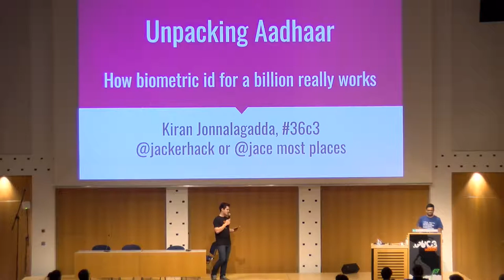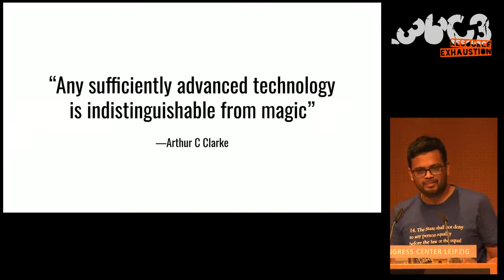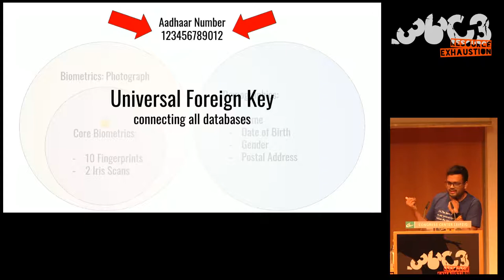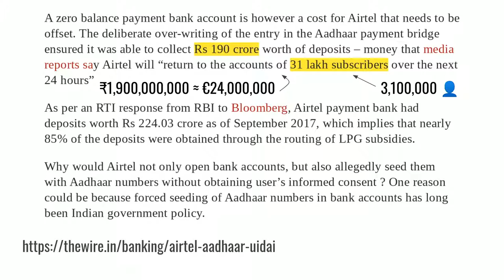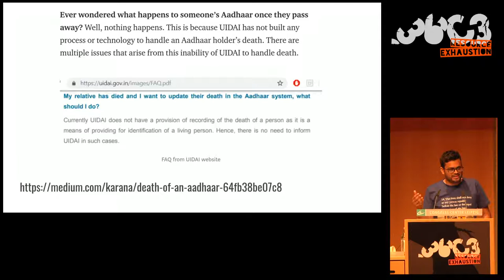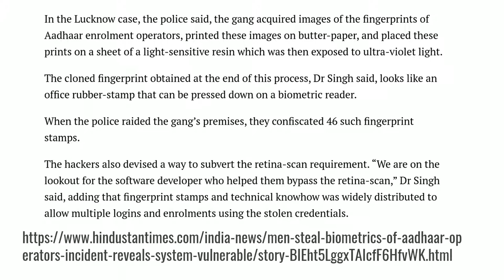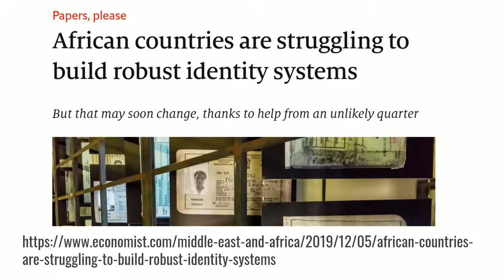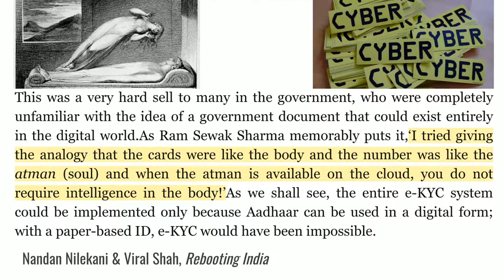36C3 - Unpacking the compromises of Aadhaar, and other digital identities inspired by it - traducti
Governments around the world are implementing digital identity programs that don't work

Aadhaar is India's national biometric identity database, with over one billion records comprising fingerprints, iris scans and basic demographic information. It is presented as identity technology, allowing an individual to identify themselves, but also as an identification technology, allowing the state to see an individual, identify fraudulent welfare beneficiaries, and thus realise savings. These claims are not complementary. They are in fact contradictory, compromising each other. If one must be true, the other must somehow be false, and this is the reality of Aadhaar.

This talk will demonstrate how Aadhaar's attempt to be a cure for all kinds of ailments has in fact resulted in large scale exclusion and fraud. We will look at a series of design assumptions in Aadhaar's architecture, the gaps in them, and then examples of how these gaps were exploited, from public news reports.

Aadhaar is often touted as a revolutionary technology that has simultaneously given identity to billions and realised substantial savings from fraud for the government. These utopian visions are finding buyers around the world. Jamaica, Morocco and Kenya have all adopted projects inspired by Aadhaar, and more countries are following suit.

Unfortunately, Aadhaar is not magic, and there is now an urgent need for a sober understanding to be taken worldwide.

The Kaarana project began in 2017 as a collaboration between programmers and lawyers, to document architectural assumptions and their impact on human rights. The project's findings were presented as evidence to the Supreme Court of India in 2018, and are acknowledged in a scathing dissent by Justice Chandrachud (September 2018). This dissent was in turn cited by the Supreme Court of Jamaica to shut down a biometric identity program in that country (April 2019). In September 2019, Kaarana member Anand Venkatanarayanan also appeared as a witness in the Supreme Court of Kenya in a petition against Huduma Namba, the Kenyan biometric identity program.

We hope that this presentation at CCC will help public interest technologists from around the world prepare for a critical examination of similar programs in their countries.

Kiran Jonnalagadda